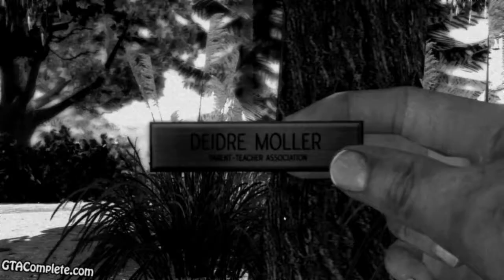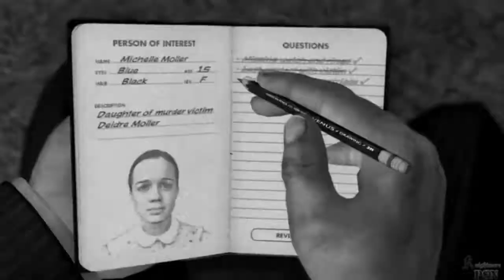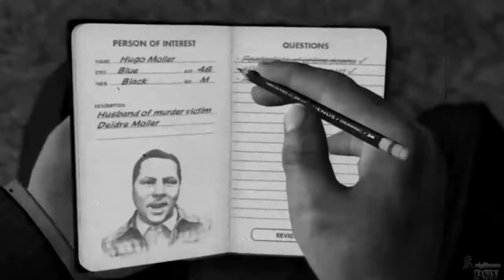LA Noire; Kamikaze Edition - 06 - "The Golden Butterfly"